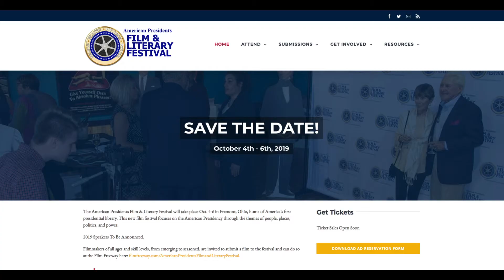2019 American Presidents Film & Literary Festival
Get at look at the American Presidents Film & Literary Festival in Fremont, Ohio, and a sneak peek at the 2019 event.